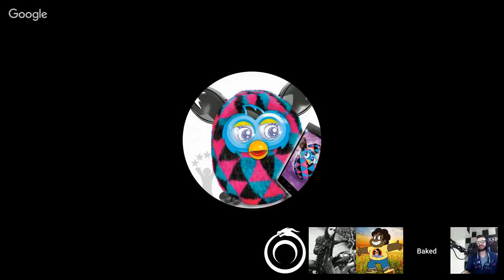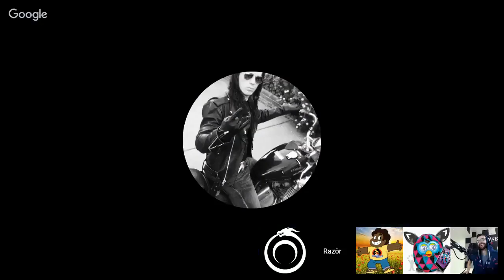Styx 666 - Roy Redacto-kil Event Live Stream 1997